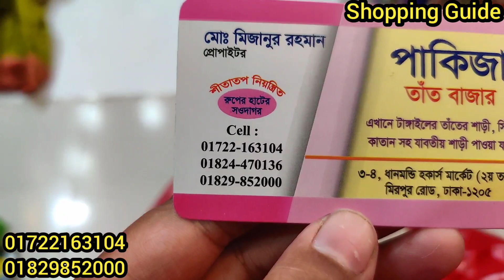ঈদ কালেকশন পার্টি আড়ং বুটিক শাড়ি | Eid collection party Boutique saree | কমদামে পার্টি শাড়ি